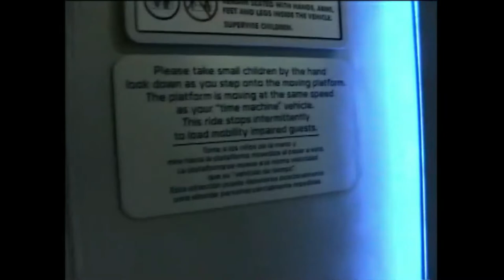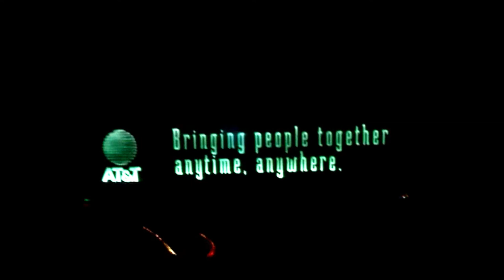Spaceship Earth (1994 Version) - Dec. 2002 - Epcot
“Like a grand and miraculous spaceship, our planet has sailed through the universe of time.” The 1994 update of Spaceship Earth features this narration by Jeremy Irons. My favorite version is the 1986 “Tomorrow’s Child” one, since that was the Spaceship Earth of my childhood, and I WAS Tomorrow’s Child, reaching for hope and desire. I bought the Epcot album in the 80s and listened to it over and over. That version closed on August 15, 1994 and on November 23, 1994 Spaceship Earth reopened with 12 new scenes, but sadly “Tomorrow’s Child” was removed.

Scenes & Trivia:

I have already posted a video about the 2008 Spaceship Earth update with trivia in the description, so if you want to learn more check out this video

Mickey Wand. In this 2002 home video I am walking up to Spaceship Earth from the back and I take some shots of the Mickey hand and wand, which now says “EPCOT” instead of the previous “2000”. The hand icon was erected in 1999 for the Millennium Celebration and rose to 257 feet, the tallest Disney World theme park structure at the time. Two years later the “2000” was changed to “Epcot”. When Siemens took over sponsorship they helped pay for the removal of the wand. By Oct. 1, 2007, the wand was gone. Yea!

Exterior. Spaceship Earth has a diameter of 165 feet and is the world’s largest geodesic sphere. It sits 15 feet off the ground supported by 6 legs. Inventor Buckminister Fuller received a patent for the geodesic dome in 1954 but he was not able to create a full sphere back then. He also originated the term “Spaceship Earth” in one of his 1969 writings. Imagineer John Hench spoke with Fuller back in the 70s and many of Fuller’s ideas were created in the development of EPCOT. Hench even designed a full geodesic sphere.

Queue. It is night time when I enter, so the queue is empty. The sign out front says Spaceship Earth presented by AT&T.

Ascent. I did not edit this home video, but it seems like I only recorded bits and pieces of each scene. The audio is not complete, which makes me sad. Some good narration was cut. On the ascent I recorded the TVs showing how the time machine vehicle will turn backward. The ride track is 1,552 feet long. The air conditioning is placed above the track so guests don’t feel the heat just outside the sphere.

Cro-Magnon. The animal skulls were cast from molds of actual animals in the Page Museum. The Shaman animatronic is a “twin” of Chief Joseph in the American Adventure.

Egyptian. The hieroglyphics on the wall look like they are carved, but it is just painted to look that way. I felt them on a tour once, and the walls were flat. The pharaoh’s words were taken from an actual letter from a pharaoh to one of his agents.

Phoenicians. One of the sea captains on the boat is an animatronic “twin” to the store owner in the American Adventure. “Spare a dime?”

Rome. The entrance to this scene shows a Latin engraving from the Twelve Tables of Roman Law (451 B.C.). The statue is Emperor Augustus.

Islamic scene. The quadrant held by the astronomer on the balcony was reproduced from photos of an actual 10th century Islamic quadrant loaned by the Metropolitan Museum of Art.

Gutenberg Press. Johannes Gutenberg is the animatronic “twin” of James Buchanan in the Hall of Presidents. He is holding a page recreated from the original Gutenberg Bible.

Renaissance. The statue in the background is Sophocles. The mandolin player is Dwight D. Eisenhower’s (Hall of Presidents) “twin”.

Steam Press. The steam press in this scene was created using real patent drawings by William Bullock in 1863.

Telegraph, Telephone, Television. The magneto switchboard was recreated from an 1898 AT&T model. On the TV the family is watching Ozzie and Harriet.

Computers. A boy in America is talking through his computer to a girl in Japan. Each of their monitors show their faces, and in 1999, a written translation of what they are saying was added on the screen.

Planetarium. Before reaching the top we pass through a globe with tiny lights jumping from city to city. Then we pass through a light tunnel. Both effects have been removed in the 2007 update. At the top we see earth and then the time machine vehicle rotates backwards.

Descent. Even though “Tomorrow’s Child” has been removed, we pass by a bunch of show scenes which were removed in the 2007 update. A teacher is using a large computer screen to discuss bugs while classes in Madrid and Brazil are included by computer. Then we pass by scenes where people are using video phone technology: a good night song, a graduation, a sonogram, and an archeological find. Then we pass by a shiny fiber optic city and the lights spread out over the vehicles. Before exiting we pass under a sign promoting the NEW Global Neighborhood, updated in 1999.